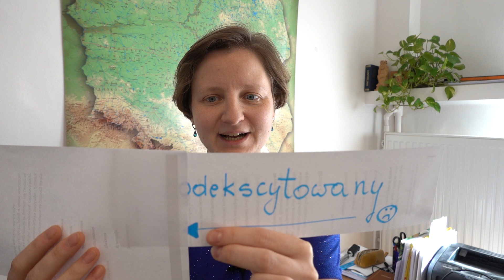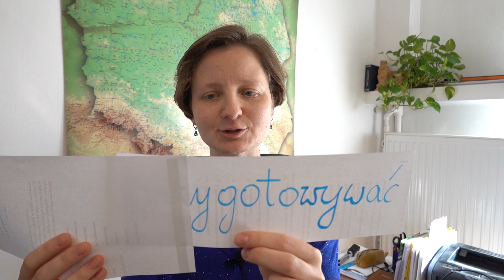PODEKSCYTOWANY (ćwiczymy wymowę)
W tej lekcji pokazuję Wam sposób na wymowę trudnych, długich słów, np. "podekscytowany" albo "przygotowywać". To nie są oczywiście najtrudniejsze słowa w języku polskim! Dajcie w znać w komentarzach, z wymową których słów macie problem. A o czasowniku "przygotowywać" opowiadam też tu

Pozdrawiam serdecznie!
Gosia